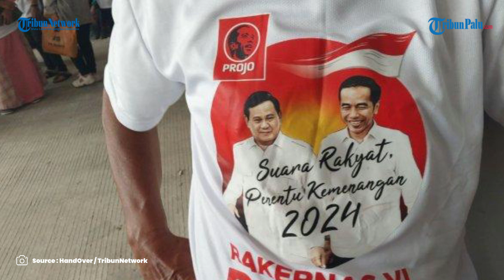Setelah Atasi 'Hambatan' di MK, Gibran Tinggal 2 Langkah Lagi untuk Jadi Cawapres Prabowo, Apa Saja?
TRIBUNPALU.COM - MK akhirnya memperbolehkan seseorang yang belum berusia 40 tahun mencalonkan diri sebagai capres atau cawapres.

Syaratnya, jika orang tersebut berpengalaman menjadi kepala daerah atau jabatan lain yang dipilih melalui pemilu.

Hal ini dinilai membentangkan karpet merah kepada Wali Kota Solo, yang juga putra sulung Presiden Jokowi sebagai cawapres.

Gibran disebut telah menyelesaikan satu dari tiga tahap untuk bisa menjadi Cawapres Prabowo Subianto.

Habiburokhman tak menampik bahwa putusan MK kemarin menjadi pertimbangan Prabowo dan para ketua umum parpol di KIM untuk mengusung Gibran.

VP : Gunn

Update TribunPalu.com:
Fanpage Facebook : Trlibunpalu.com
YouTube TribunPalu: Tribun Palu Official